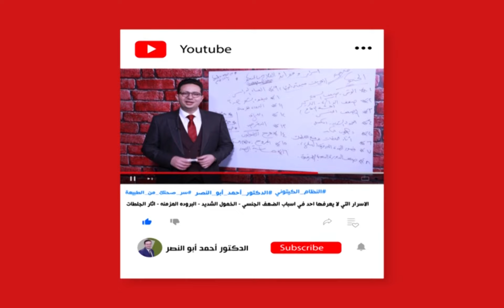مبروك اكتشاف اغذيه موجوده في كل بيت لعلاج خشونه المفاصل وعلاج العمود الفقري والعظام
للاشتراك في قناه اليوتيوب
دمتم بصحة ❤
لأي إستفسار  من داخل مصر من خلال الهاتف  يرجى التواصل على الأرقام التالية :
أو من خلال الواتساب يرجى التواصل على :
أو من خارج مصر التواصل من خلال الواتساب :
دمتم بصحة ❤
للحجز والاستشارة مع الدكتور احمد يمكنك الحجز علي الارقام التالية :
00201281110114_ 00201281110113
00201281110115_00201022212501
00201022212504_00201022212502